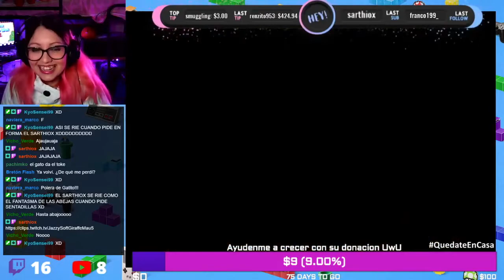Donkey Kong Country 2: Diddy's Kong Quest | Best Gameplay Clips (Parte 1)